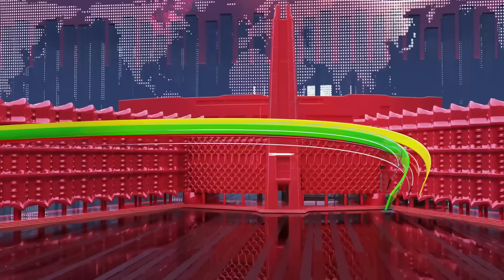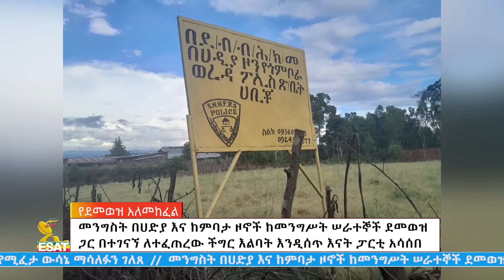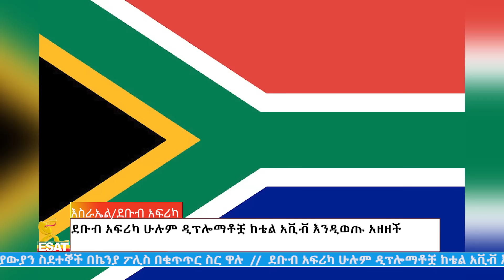Ethiopia - Esat Amharic Day Times News Nov 7 2023